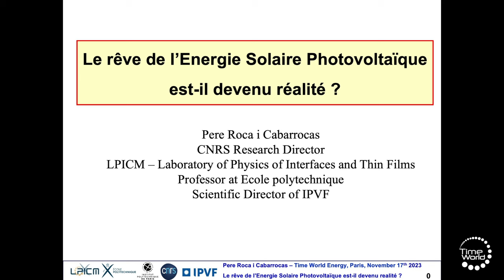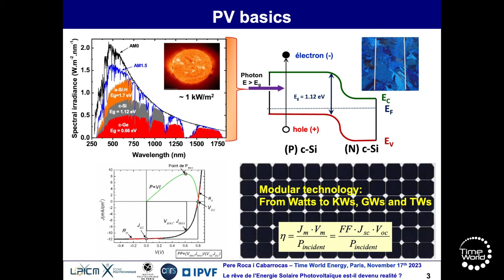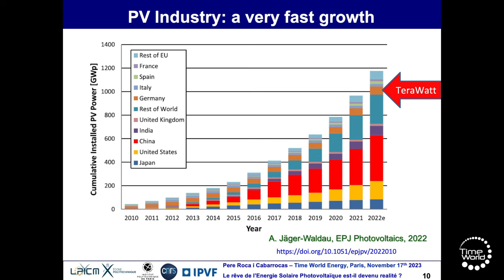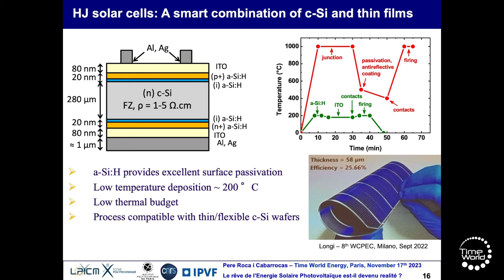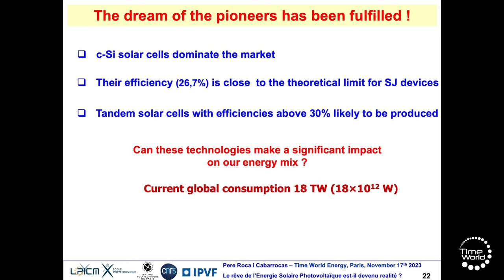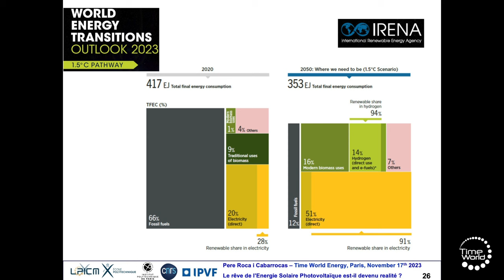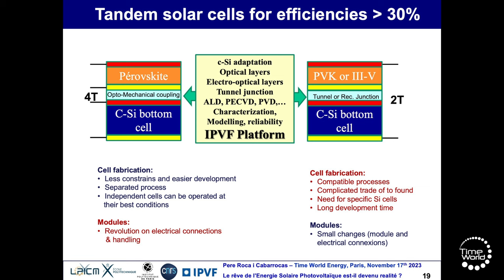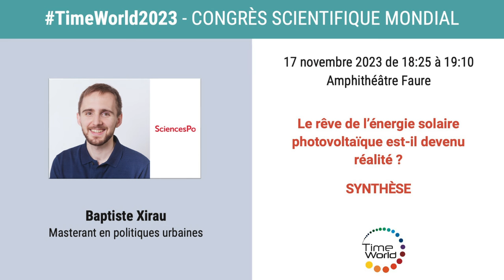LE RÊVE DE L'ÉNERGIE SOLAIRE PHOTOVOLTAÏQUE EST-IL DEVENU RÉALITÉ ?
Le professeur Pere Roca Cabarrocas a obtenu son doctorat à l’université Paris VII en 1988. Après un post-doc à l’Université de Princeton, il a rejoint le Laboratoire de physique des interfaces et des couches minces (LPICM) de l’École polytechnique où il occupe un poste de directeur de recherche CNRS. De 2012 à 2020, il est directeur du LPICM et de la Fédération française du photovoltaïque. Depuis 2019, il est directeur scientifique de l’IPVF. Il a trente ans d’expérience dans le domaine du dépôt par plasma de couches minces à base de silicium et a utilisé des techniques de diagnostic in situ pour comprendre la croissance de ces matériaux et les appliquer à la production de dispositifs tels que les cellules solaires et les transistors en couches minces. Plus récemment, il a utilisé des nanocristaux de silicium synthétisés dans le plasma comme éléments de base pour la croissance épitaxiale de couches minces de silicium. D’autre part, il a étendu les processus plasma à la croissance de nanofils de silicium verticaux et dans le plan. Il a reçu la Médaille Blondel en 2004, le Prix de l’Innovation de l’Ecole Polytechnique en 2009 et la Médaille d’Argent du CNRS en 2011. Il a publié plus de 520 articles, détient 38 brevets et a supervisé 56 doctorants.

Conférence : Le rêve de l'énergie solaire photovoltaïque est il devenu réalité ?
Le 17 novembre 2023 au Cnam à Paris lors du congrès mondial TimeWorld Energie.